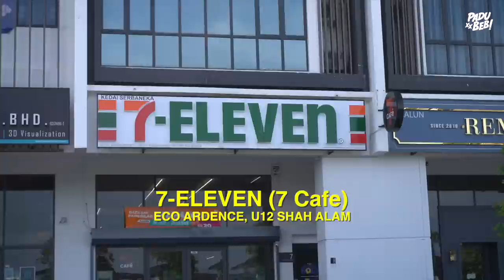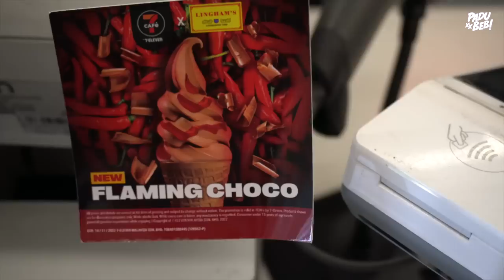Aiskrim Coklat Berperisa Sos Lingham's?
Equipment yang kami guna :

3. Go Pro Hero 7 Black
6. Zoom H5 External Mic

Support Business Kami :

1. Sambal Geprek Padu Beb
2. Rempah Ayam Goreng Nasi Kalut
3. Ubi Shake Know-Know Habis